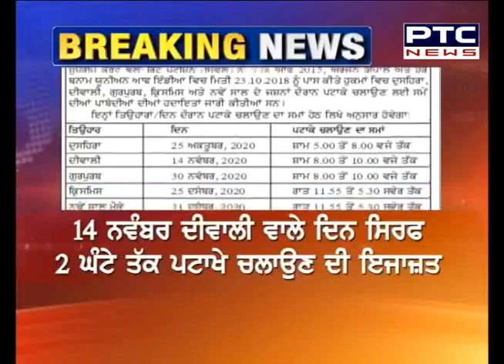ਪੰਜਾਬ ਪ੍ਰਦੂਸ਼ਣ ਕੰਟਰੋਲ ਬੋਰਡ ਨੇ ਤਿਓਹਾਰਾਂ ਦੌਰਾਨ ਪਟਾਕੇ ਚਲਾਉਣ ਦਾ ਸਮਾਂ ਕੀਤਾ ਨਿਰਧਾਰਤ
ਪੰਜਾਬ ਪ੍ਰਦੂਸ਼ਣ ਕੰਟਰੋਲ ਬੋਰਡ ਨੇ ਤਿਓਹਾਰਾਂ ਦੌਰਾਨ ਪਟਾਕੇ ਚਲਾਉਣ ਦਾ ਸਮਾਂ ਕੀਤਾ ਨਿਰਧਾਰਤ | Punjab Pollution Control Board fixes hours for bursting firecrackers